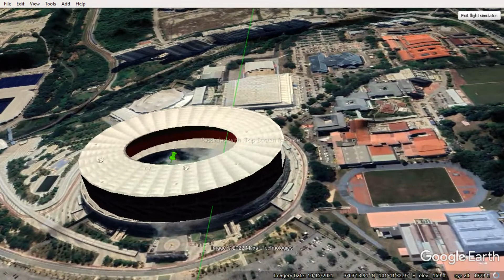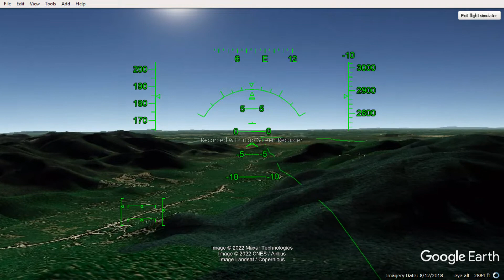Cockpit View \ Subang to Malacca / 2022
I promise you for more cockpit view videos in the next few days.